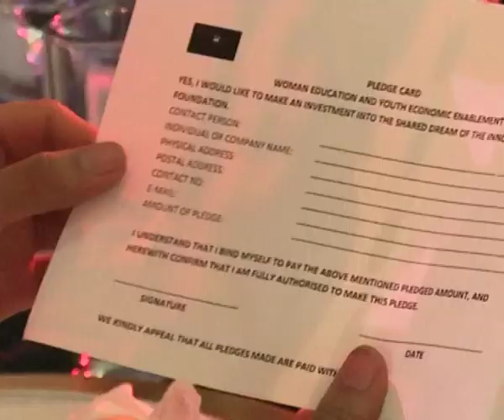Miss Namibia launches Innovation Foundation Trust -nbc